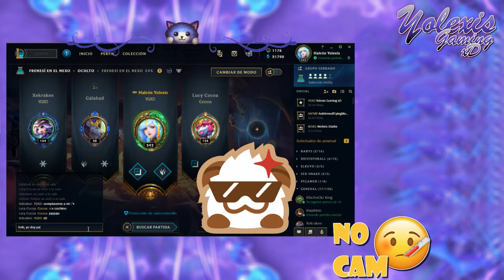🔹 Momentos en STREAM 5 | Me gustan NEGROS ( ͡° ͜ʖ ͡°)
Holisss bienvenidos a mi canal Yolexis Gaming xD Un canal para manquear, divertirse y reirse!

El día de hoy les traigo el 5to capítulo de "Momentos en Stream" si quieres ser parte de ellos, no dejes de ver mis streams en Facebook 😉

Comenten y si les gusta denle like. Besos 😘

!!! Streams de Lunes a Viernes por Facebook !!!

εїз εїз εїз εїз εїз εїз εїз εїз εїз εїз εїз εїз

εїз εїз εїз εїз εїз εїз εїз εїз εїз εїз εїз

Si llegaste hasta aquí comenta "Soy un PoroArmy negrito"

εїз εїз εїз εїз εїз